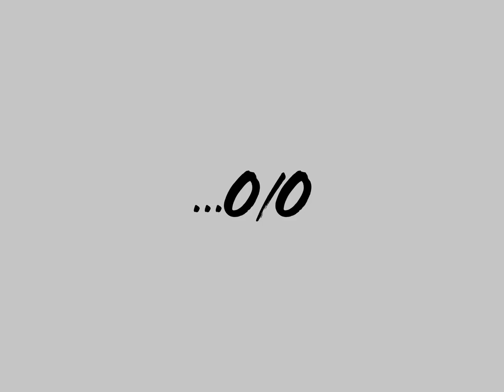Flashback 2012 - Where is your spaceship?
Looking back to when Mo and I first started dating and then I took her to Washington for a 24 hour race. Wow, she really didn't know what she was getting into.